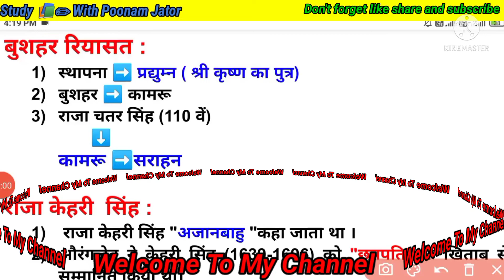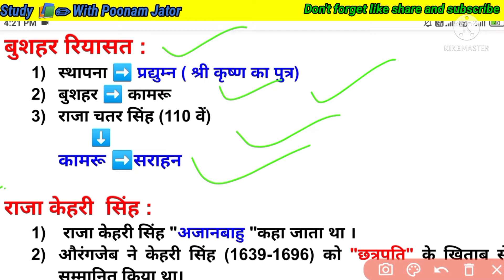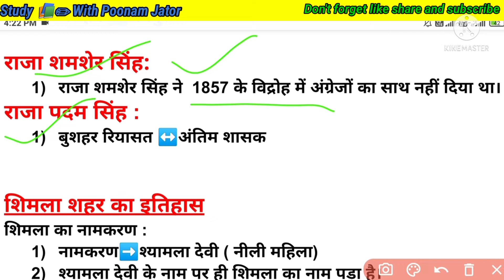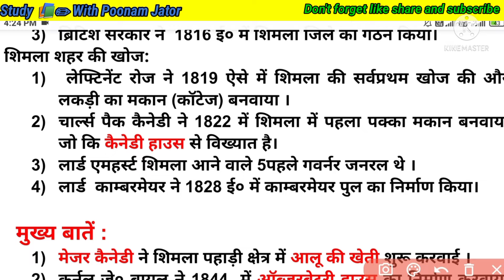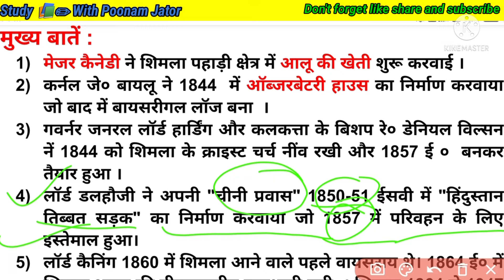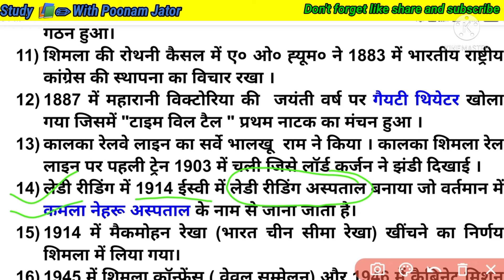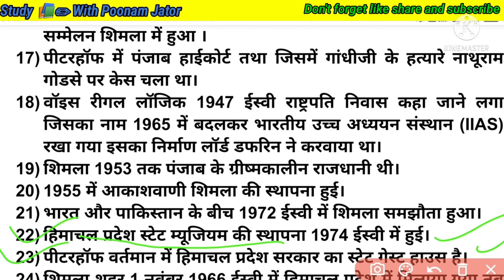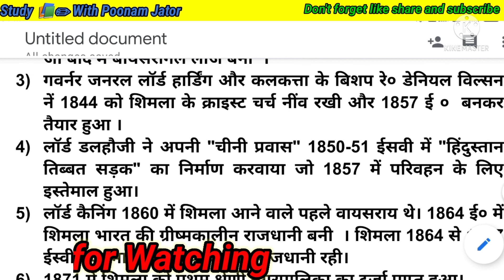शिमला शहर का इतिहास || बुशहर रियासत || शिमला का इतिहास - Part -2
About Today's video :
बुशहर रियासत :

स्थापना ➡️ प्रद्युम्न ( श्री कृष्ण का पुत्र)

बुशहर ➡️ कामरू

राजा चतर सिंह (110 वें)

कामरू ➡️सराहन

राजा केहरी  सिंह :

 राजा केहरी सिंह "अजानबाहु "कहा जाता था ।

औरंगजेब ने केहरी सिंह (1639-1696) को "छत्रपति" के खिताब से सम्मानित किया था।

राजा केहरी  सिंह ने लवी मेले की शुरुआत की।

राजा राम सिंह :( 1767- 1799)

राजा राम सिंह ने 1776 में स्पीति के "ढांकर दुर्ग " को अपने अधीन किया था ।

 राजधानी

सराहन ➡️रामपुर

राजा शमशेर सिंह:

राजा शमशेर सिंह ने  1857 के विद्रोह में अंग्रेजों का साथ नहीं दिया था।

राजा पदम सिंह :

बुशहर रियासत ↔️अंतिम शासक

शिमला शहर का इतिहास

शिमला का नामकरण :

नामकरण➡️श्यामला देवी ( नीली महिला)

श्यामला देवी के नाम पर ही शिमला का नाम पड़ा है।

ब्रिटिश सरकार ने  1816 ई० में शिमला जिले का गठन किया।

शिमला शहर की खोज:

 लेफ्टिनेंट रोज ने 1819 ऐसे में शिमला की सर्वप्रथम खोज की और लकड़ी का मकान (कॉटेज) बनवाया ।

चार्ल्स पैट कैनेडी ने 1822 में शिमला में पहला पक्का मकान बनवाया जो कि कैनेडी हाउस से विख्यात है।

लार्ड एमहर्स्ट शिमला आने वाले 5पहले गवर्नर जनरल थे ।

लार्ड  काम्बरमेयर ने 1828 ई० में काम्बरमेयर पुल का निर्माण किया।

  मुख्य बातें :

मेजर कैनेडी ने शिमला पहाड़ी क्षेत्र में आलू की खेती शुरू करवाई ।

कर्नल जे० बायलू ने 1844  में ऑब्जरबेटरी हाउस का निर्माण करवाया जो बाद में बायसरीगल लॉज बना  ।

गवर्नर जनरल लॉर्ड हार्डिंग और कलकत्ता के बिशप रे० डेनियल विल्सन नें 1844 को शिमला के क्राइस्ट चर्च नींव रखी और 1857 ई ०  बनकर तैयार हुआ ।

लॉर्ड डलहौजी ने अपनी "चीनी प्रवास" 1850-51 ईसवी में "हिंदुस्तान तिब्बत सड़क" का निर्माण करवाया जो 1857 में परिवहन के लिए इस्तेमाल हुआ।

लॉर्ड कैनिंग 1860 में शिमला आने वाले पहले वायसराय थे। 1864 ई० में शिमला भारत की ग्रीष्मकालीन राजधानी बनी  । शिमला 1864 से 1947 ईस्वी तक भारत की ग्रीष्मकालीन राजधानी रही।

1871 में शिमला को प्रथम श्रेणी नगरपालिका का दर्जा प्राप्त हुआ।

शिमला 1871 से 1947 तक पंजाब सरकार के ग्रीष्मकालीन मुख्यालय रहा।

रिज मैदान पर "टाउन हॉल" बनाने का प्रस्ताव 1880 ईस्वी में आया ।जिसके बाद "हेनरी इरविन" ने डिजाइन से 1888 ईस्वी में टाउन हॉल बनकर तैयार हुआ।

शिमला के रिज मैदान में "भूमिगत जलाशय  टैंक" 1880 ईस्वी में बना  ।

"अलाइंस बैंक ऑफ शिमला" शिमला का पहला बैंक का 1874 ईसवी में गठन हुआ।

शिमला की रोथनी कैसल में ए० ओ० ह्यूम० ने 1883 में भारतीय राष्ट्रीय कांग्रेस की स्थापना का विचार रखा ।

1887 में महारानी विक्टोरिया की  जयंती वर्ष पर गैयटी थियेटर खोला गया जिसमें "टाइम विल टैल " प्रथम नाटक का मंचन हुआ ।

कालका रेलवे लाइन का सर्वे भालखू  राम ने किया । कालका शिमला रेल लाइन पर पहली ट्रेन 1903 में चली जिसे लॉर्ड कर्जन ने झंडी दिखाई ।

लेडी रीडिंग में 1914 ईस्वी में लेडी रीडिंग अस्पताल बनाया जो वर्तमान में कमला नेहरू अस्पताल के नाम से जाना जाता है।

1914 में मैकमोहन रेखा (भारत चीन सीमा रेखा) खींचने का निर्णय शिमला में लिया गया।

1945 में शिमला कॉन्फ्रेंस ( वेवल सम्मेलन) और 1946 में कैबिनेट मिशन सम्मेलन शिमला में हुआ ।

पीटरहॉफ में पंजाब हाईकोर्ट तथा जिसमें गांधीजी के हत्यारे नाथूराम गोडसे पर केस चला था।

वॉइस रीगल लॉजिक 1947 ईस्वी राष्ट्रपति निवास कहा जाने लगा जिसका नाम 1965 में बदलकर भारतीय उच्च अध्ययन संस्थान (IIAS) रखा गया इसका निर्माण लॉर्ड डफरिन ने करवाया था।

शिमला 1953 तक पंजाब के ग्रीष्मकालीन राजधानी थी।

1955 में आकाशवाणी शिमला की स्थापना हुई।

भारत और पाकिस्तान के बीच 1972 ईस्वी में शिमला समझौता हुआ।

हिमाचल प्रदेश स्टेट म्यूजियम की स्थापना 1974 ईस्वी में हुई।

पीटरहॉफ वर्तमान में हिमाचल प्रदेश सरकार का स्टेट गेस्ट हाउस है।

शिमला शहर 1 नवंबर 1966 ईस्वी में हिमाचल प्रदेश में मिलाया गया तब से लेकर(1966) अब तक हिमाचल प्रदेश की राजधानी।